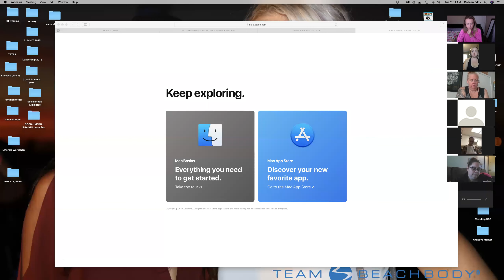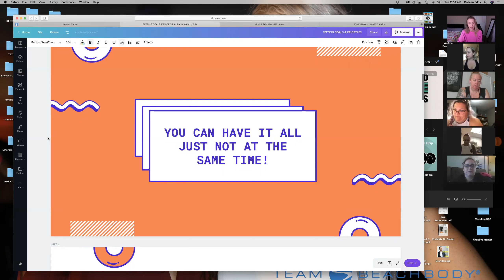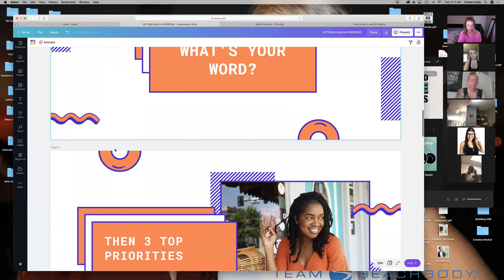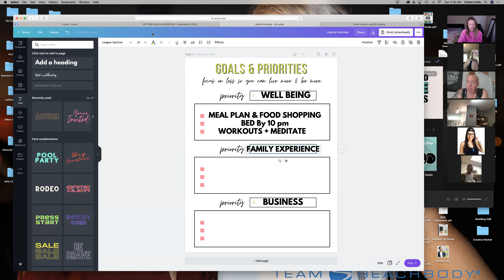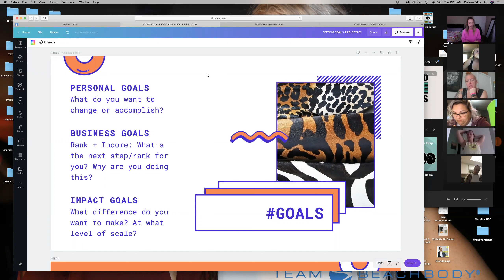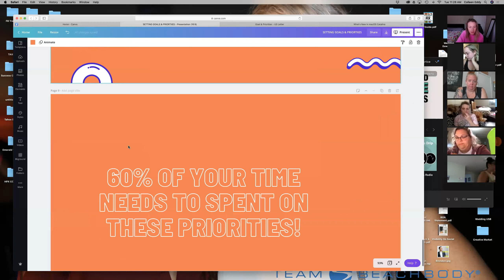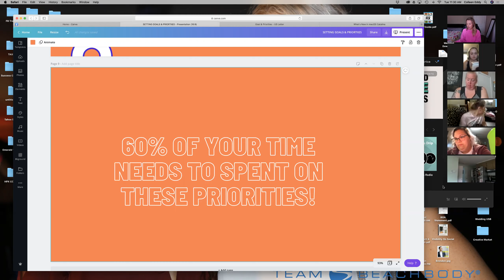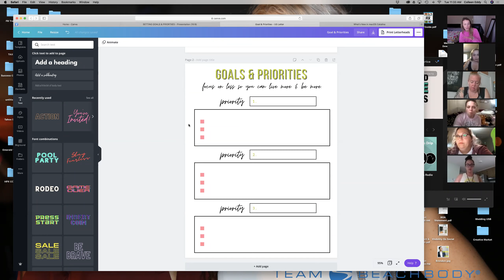Goal Setting Workshop